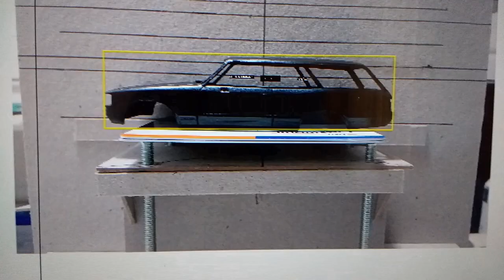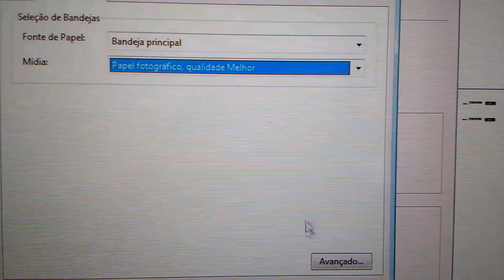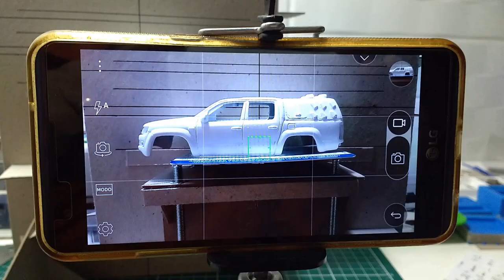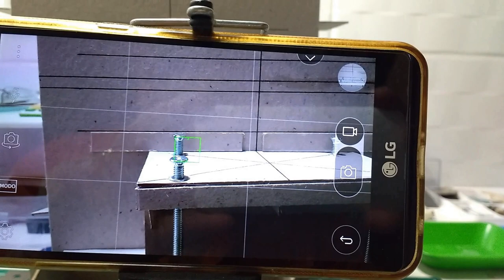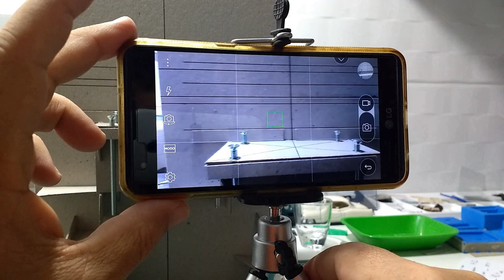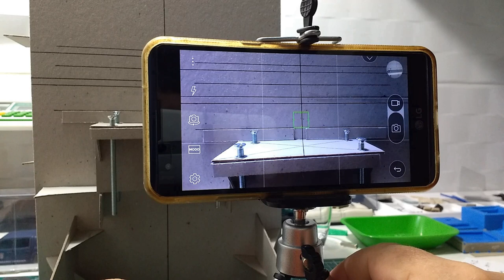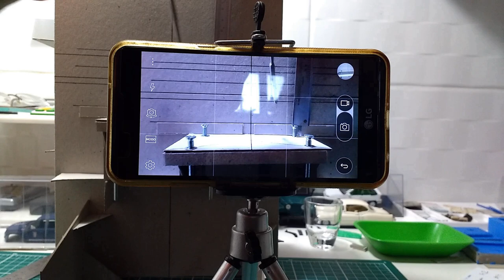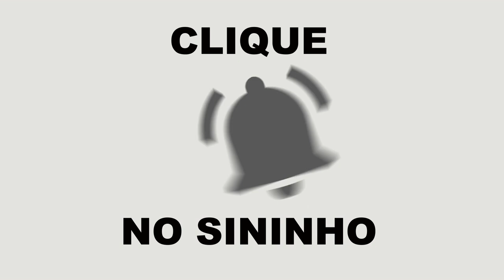COMO FAZER DECALS SOB MEDIDA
MATERIAL NECESSÁRIO

MATÉRIA PRIMA:
4 FOLHAS A4 DE PALELÃO
4 PARAFUSOS LONGOS COM PORCAS

FERRAMENTAL:

ESTILETE
TESOURA
ESQUADROS
RÉGUA DE AÇO
CANETA
CALCULADORA
PAQUÍMETRO
COLA INSTANTÂNEA
COLA MADEIRA BRANCA

Como faço meus decalques caseiros? Vou mostrar a você como pode ser simples mas precisamos de alguns instrumentos
básicos que auxiliam nesta tarefa. Para ter decals sob medida é preciso referência segura para não sair defeituoso
ou ficar na tentativa erro acerto até conseguir o resultado esperado.
Está ferramenta simples faz parte do processo e aqui você vem comigo acompanhando este processo desde o início.
Espero que seja divertido!